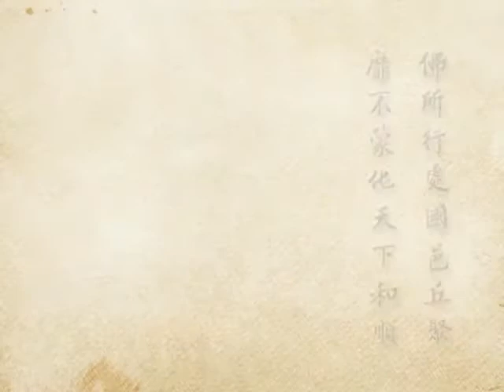2012淨土大經科註（閩南語配音）104｜淨空老和尚主講